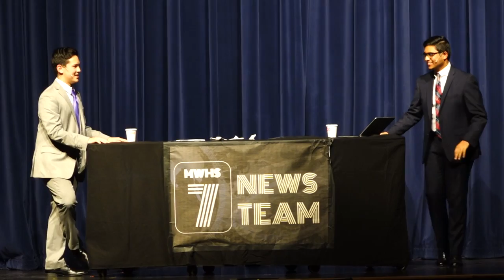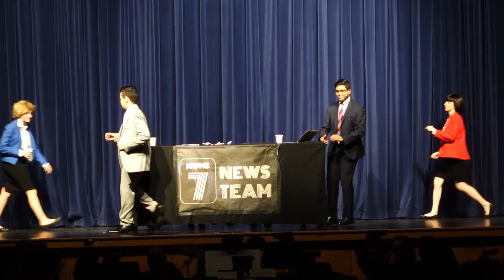Part 4 | Maine West V-Show 2016 (Breaking [the] News)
"Terry, wait!"